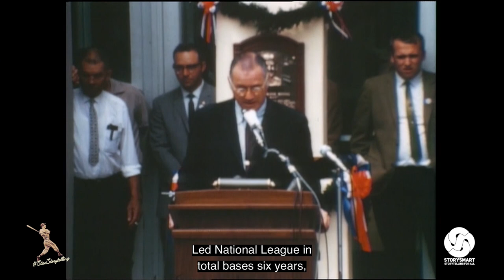StanStorytelling Episode 3 - Stan Musial's Hall of Fame Induction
In StanStorytelling Episode 3 - Stan Musial's Hall of Fame Induction we take you to Stan Musial's induction ceremony in 1969. Stan was elected the Baseball Hall of Fame in his first year of eligibility with 93.2% of the ballots.

About STORYSMART

If you want to be remembered, share an amazing story on screen. Whether developing a brand for your business or preserving a family legacy, nothing is more powerful than a great video story.

While there are a lot of DIY apps out there to help you produce a video, no app will turn you into a great filmmaker. Telling your story well with video can be hard. You need the right skills and equipment, not to mention time, money and talent to do justice to your story.

STORYSMART helps you tell your story in the amazing way you deserve with our done-for-you premium video storytelling service. Using a nationwide network of talent, STORYSMART provides you an experienced television reporter or journalist filmmaker to tell your story professionally following our proprietary STORYSMART system.

STORYSMART provides a nationwide premium video storytelling service that empowers individuals, families, celebrities, small businesses, and other organizations to have their stories told professionally while still retaining their intellectual property rights.